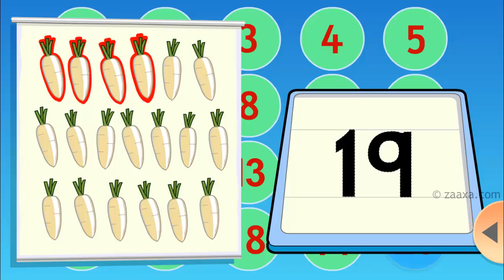How to write Numbers 1 to 20 for kids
Learn to write and count numbers from 1 to 20. While writing, children also are shown the same number of items, which teaches them how to count. This helps them understand and correlate the number with the count it represents. Shown in an interesting and entertaining manner this is an invaluable video for Children to learn to write and count numbers all by themselves.

for more education and fun videos.